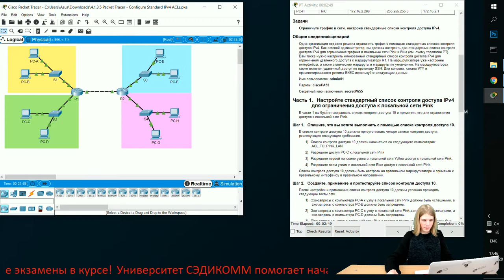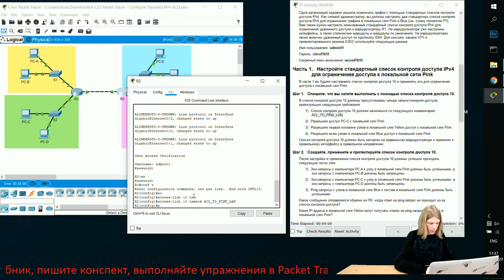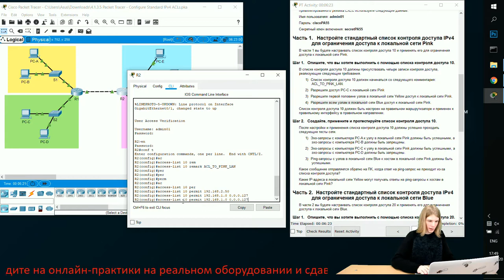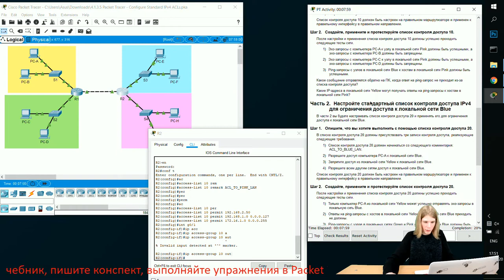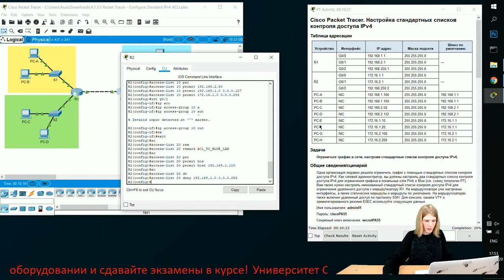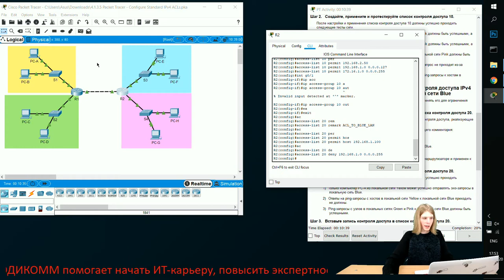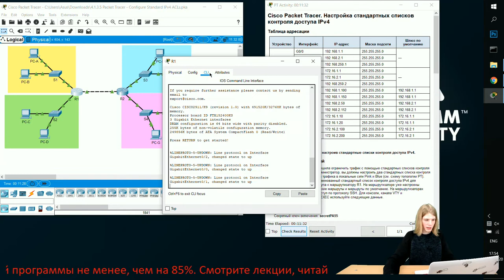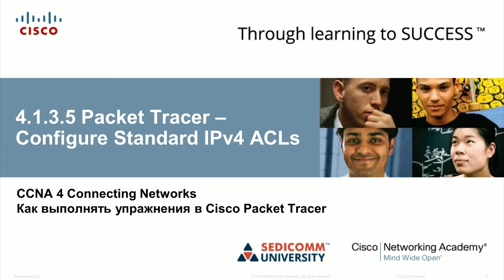Курс Молодого Бойца Часть 4 2020 CCNA 4 CN 4.1.3.5 Packet Tracer - Настройка стандартных списков